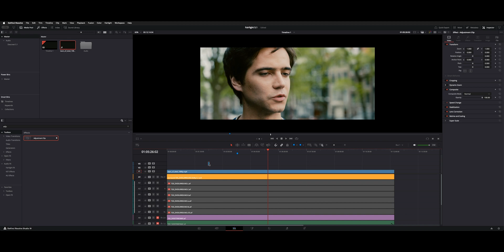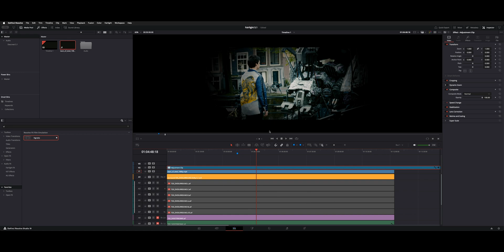DaVinci Resolve 19 - Vignette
3 Methods to add Vignettes in DaVinci Resolve 19.
Clip, Adjustment Clip, Color Page Timeline methods.

00:00 Intro
00:07 Clip Level
00:32 Adjustment Clip
01:04 Color Page Timeline